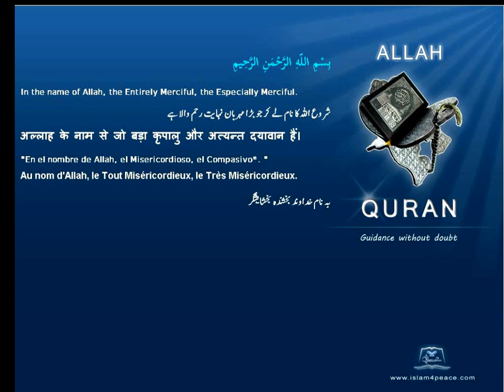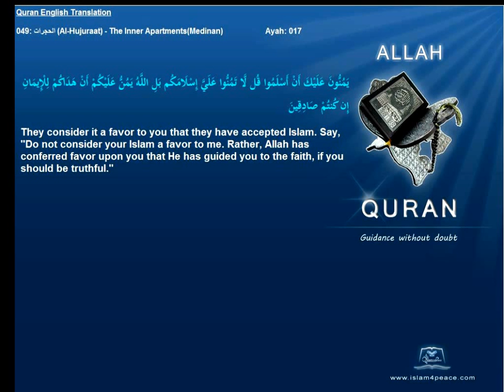Quran English Only Translation 049-الحجرات-Al-Hujuraat-The Inner Apartments(Medinan)